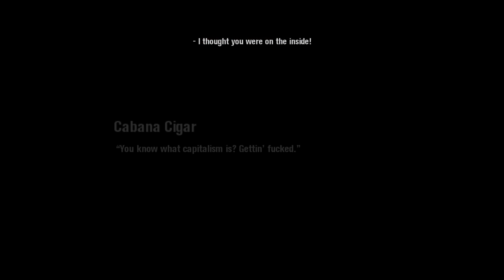Scarface: The World Is Yours (Classic) - Cabana Cigar | Mission #5